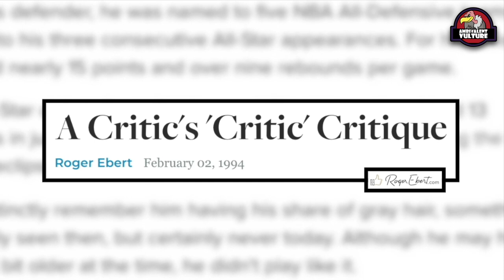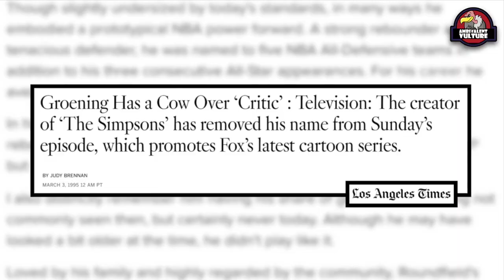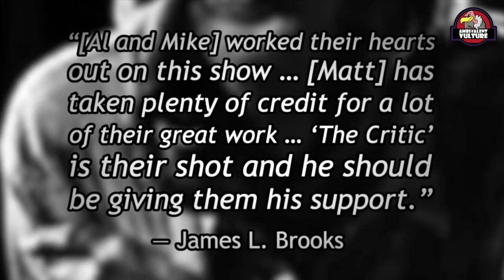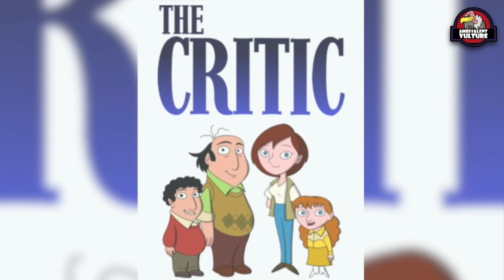The Strange Controversy Over 'The Simpsons' Episode ‘A Star is Burns’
With the critical and financial success of ‘The Simpsons’ throughout the 90s, it wasn’t long before numerous other animated shows, specifically made for adults, went into production.  One such show was ‘The Critic’, about the life of film reviewer, Jay Sherman.

On paper, show seems like it would’ve made for the perfect series to springboard off of the success of ‘The Simpsons’.  However, ultimately, ‘The Critic’ only consisted of 23 episodes, over 2 seasons,.

‘The Critic’ was created by ‘Simpsons’ writers, Al Jean and Mike Reiss, who’d been the show-runners for the 3rd and 4th seasons of 'The Simpsons'. So, given the links between the 2 shows, it makes perfect sense that when ‘The Simpsons’ inevitably did a crossover with another show, the series in question would be ‘The Critic’.

However, although the episode in question was relatively well received by fans a critics, it was controversial for a number of reasons, most notably for the outrage it generated from ‘Simpsons’ creator, Matt Groening, and the lingering bitterness between the two shows, that was understandable… but also kind of ridiculous.

“Balludicrous”
The place where we celebrate the brilliance, spectacle, ridiculousness and hilarity that encompass the great game of basketball, with entertaining and/or informative videos analyzing the game of basketball itself and the culture around it.